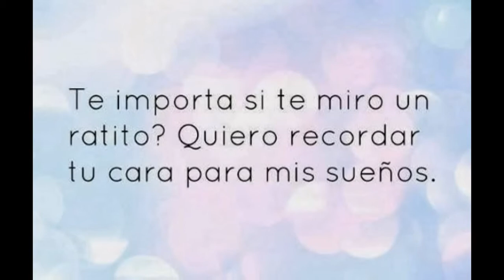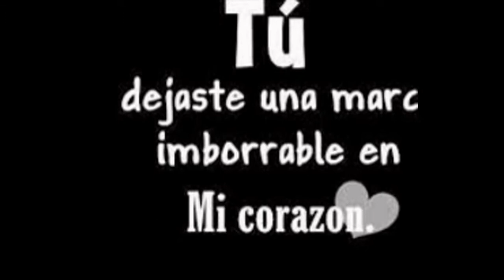amor de colegio ♥♥♥Giomira Y Julio♥♥♥